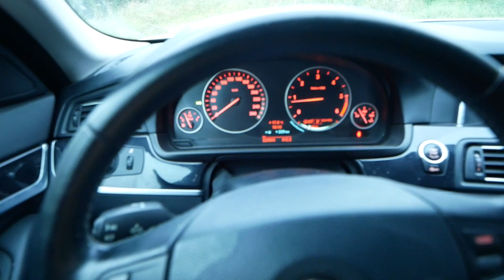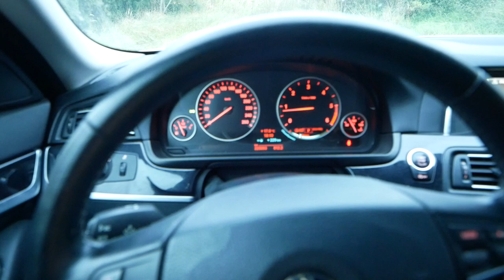KUPIŁEM SZMATE !!!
krosy QUADY